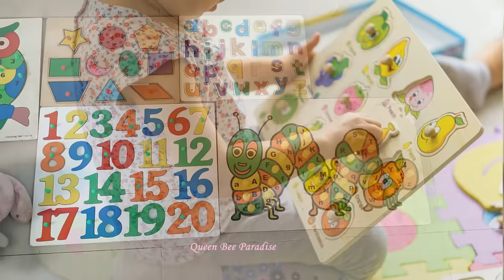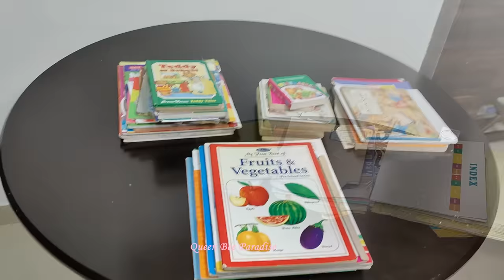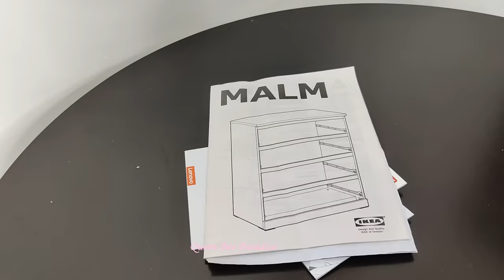🔴25 Easy Decluttering Tips for home - வீட்டை சுத்தமா வைக்க ஆசையா - Agaro Wireless Vacuum cleaner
PRODUCTS SHOWN IN THE VIDEO:
👉AGARO SUPREME 2 in 1 Wireless Vacuum Cleaner
👉Grey Sofa Set (3 seater )
👉Grey Sofa Set ( 2 seater)
👉Grey sofa Set (3+2 seater)
👉Office chair
👉Wooden L shaped Shoe rack (similar to what I have)
👉Round Dining Table (Similar)

25 Easy Decluttering Tips for your home - வீட்டை சுத்தமா வைக்க ஆசையா - Agaro Wireless Vacuum cleaner

This video is about Home decluttering tips and ideas. I have shared 25 easy and simple steps to declutter your home. These tips will be helpful to declutter your entire home effortlessly. I have also shown, How I do deep Home cleaning and dusting in a very efficient way. I have also shared a Latest trending Wireless vacuum cleaner review from Geek. Below are the key features of the product.

Comes with Rechargeable 2000 mAh battery and 3 adjustable suction modes ( Low/Medium/High). Provides powerful suction up to 60 minutes in lowest mode , up to 8 minutes in highest suction mode and up to 20 minutes in medium suction mode. Recharging time up to 5 hours
2in1 vacuum cleaner which can be be converted from a simple hand held to a stick vacuum cleaner for easy using on wide range of cleaning purposes
Includes: Main unit, 2-in 1 bristle brush, Motorised brush, Mattress brush, crevice nozzle, tube, sponge filter, wall bracket, screws
1 year warranty

25 Steps to Declutter and Clean your Home வீட்டை சுத்தமா வைக்க ஆசையா Wireless Vacuum cleaner Review